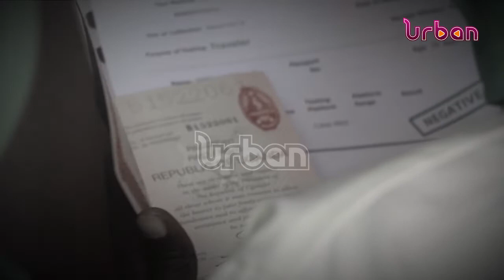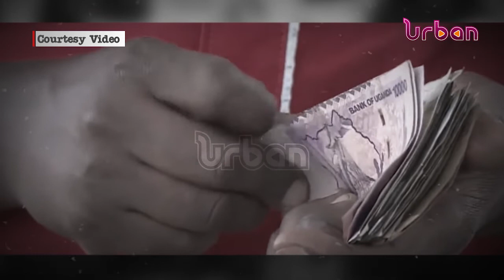How Ugandan females are illegally trafficked to Middle East with unfulfilled promises. Episode 3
Vision Group undercover investigation episode iv shows how Ugandan females, fund raised resources to cater for their travel to Saudi and reveal how they were illegally trafficked out of the country with unfulfilled promises to unknown destinations.

Don't miss the special investigation on all our Vision Group YouTube channels